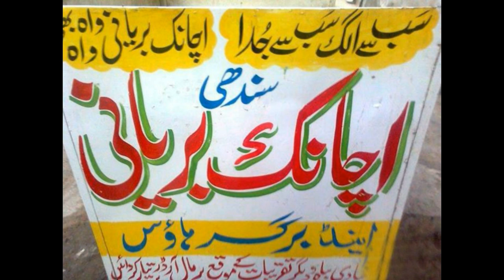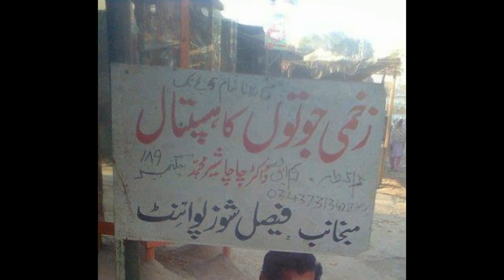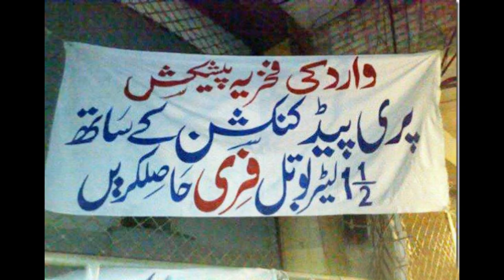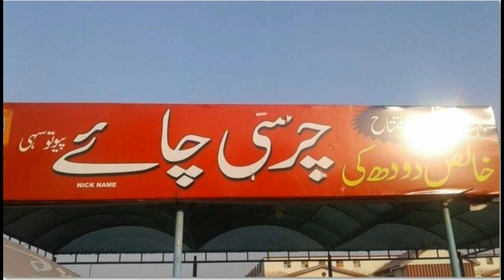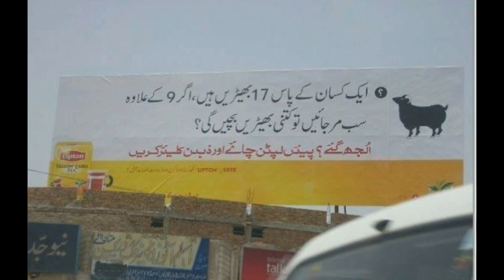Hilarious Urdu Sign Boards in Pakistan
پاکستانی فنی سائن بورڈ ، ویڈیو دیکھیں۔۔